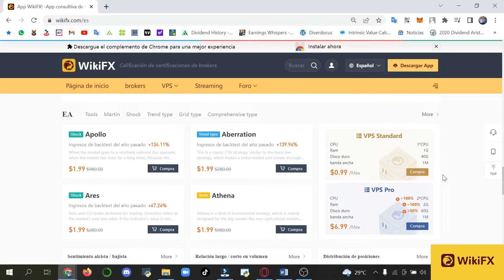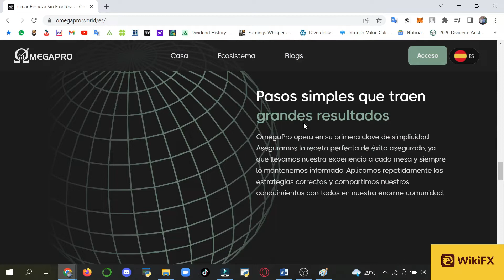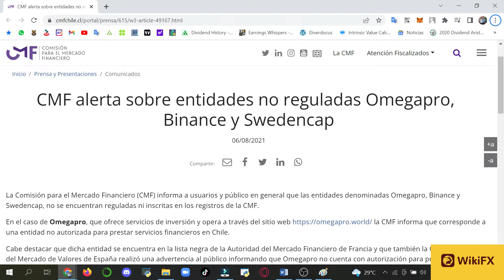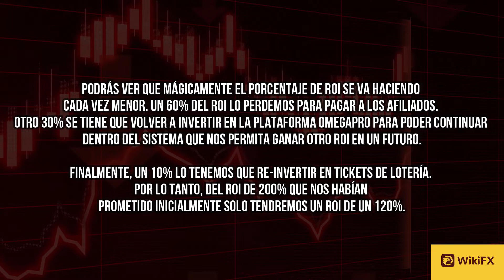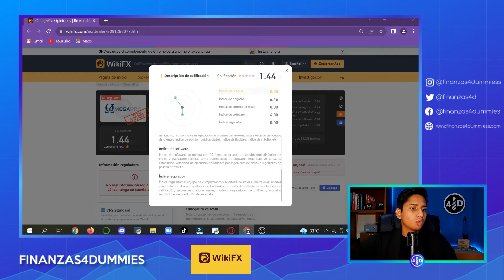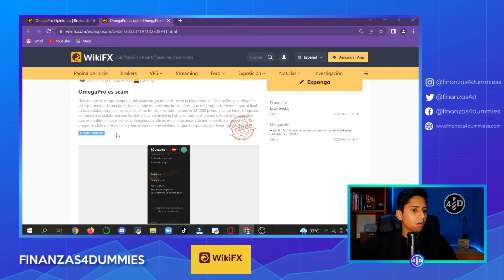¿OMEGA PRO es una ESTAFA piramidal? | Análisis de broker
OMEGA PRO a estado actuando con muy mala intención para sus clientes pero esto en algún momento tenia que terminar y hoy en este vídeo vamos a desenmascarar sus sucios trucos.

🟩 ► Apoya mi contenido creándote una cuenta de Etoro gratis usando el siguiente enlace